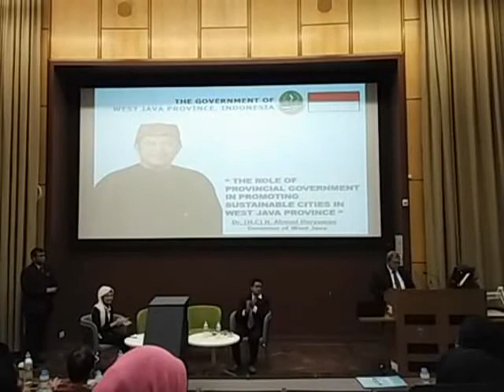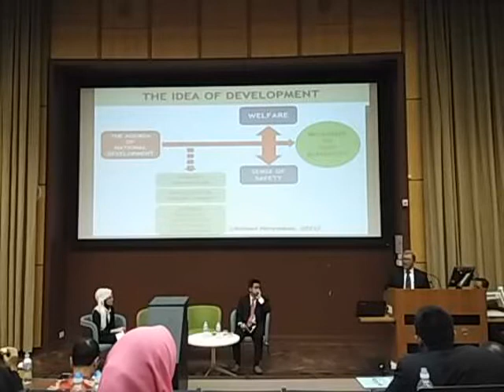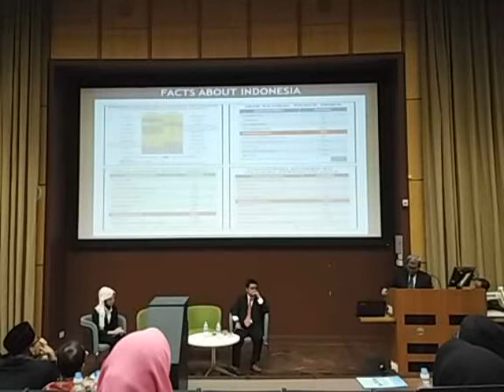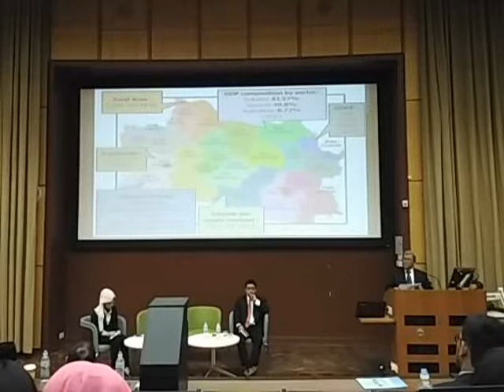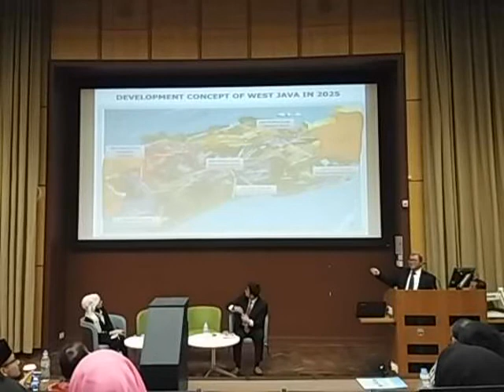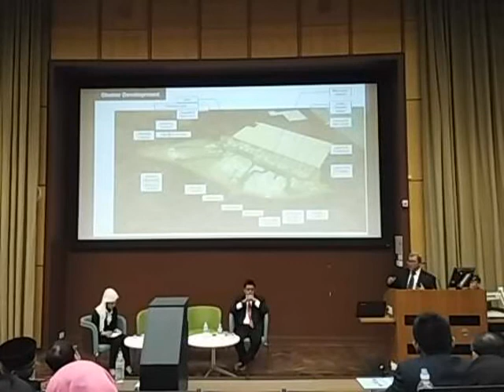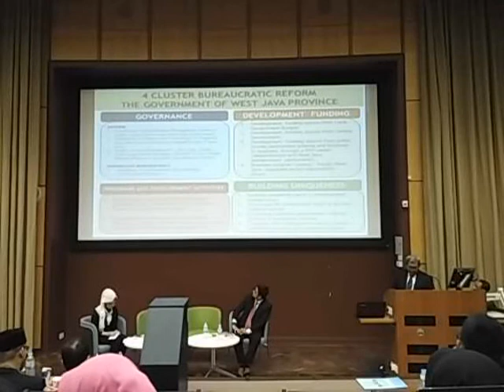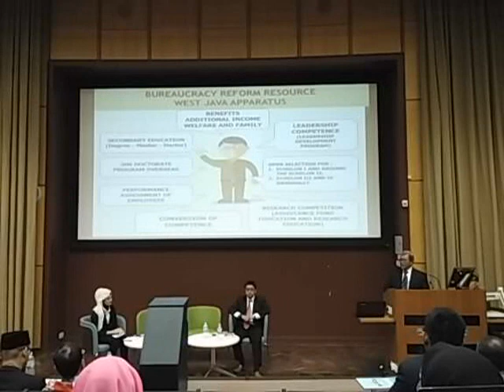5th SCI - PPI Leeds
As a part of the annual Strategic Contribution for Indonesia (SCI) series, Indonesian Students Association (PPI) in Leeds is proud to present the 5th SCI 2017 under the theme of “Sustainable Cities and Communities”. With various speakers from different backgrounds, this seminar will stimulate exchange of ideas and best practices on sustainable cities in UK and Indonesia, with the final aim of providing policy contributions pertaining to sustainable development in Indonesia.  This seminar will be of use to students, researchers, government officials, community groups and other individuals/groups interested in the area of sustainable cities and communities, particularly relating to Indonesia.